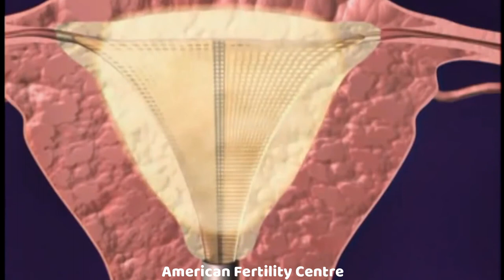Heavy periods or heavy menstrual bleeding||Endometrial Ablation Procedure||American Fertility Centre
Endometrial ablation is a surgical procedure that is used to remove or destroy the endometrial lining of the uterus in women who have heavy menstrual bleeding. Endometrial ablation should never be performed on women who wish to have children.
Rawalpindi/ Islamabad based fertility center equipped with state of the art Technology and American Qualified Specialists is working passionately to cure the illnesses of Childlessness for the past many years.
Consult Dr. Rizwan Malik [ Robotic Surgeon, Infertility-IVF Specialist - US ]
MD, MSc, FACOG, FACS. Masters in Human Embryology and Andrology from Eastern Virginia Medical School
Educated and trained in the USA. Brings the latest technologies and skills of 30 years practice in the USA Dr. Malik is currently a practicing physician in the USA. Dr. Rizwan Malik M.D has been practicing Fertility since 2007.
You will get the same treatment in Pakistan which he provides in the USA (in much lesser cost)

Come Pay Us A Visit:
Rawalpindi: 161 Racecourse Road, Westridge Rawalpindi